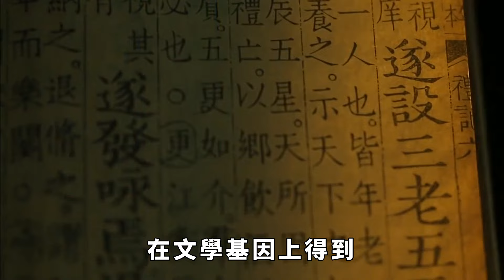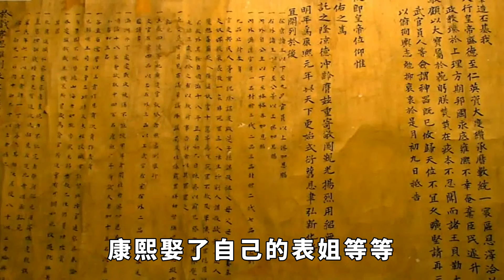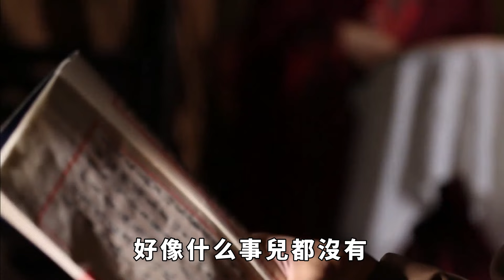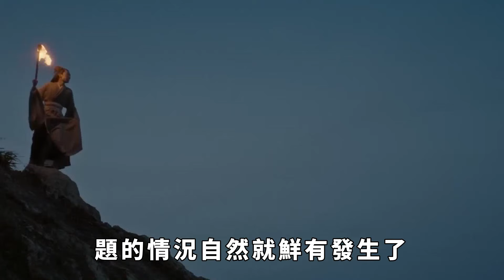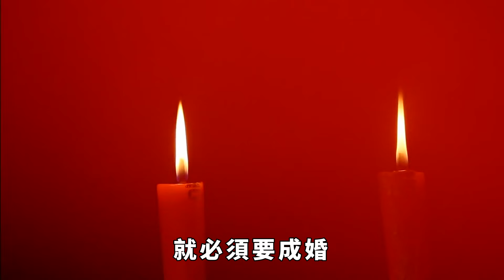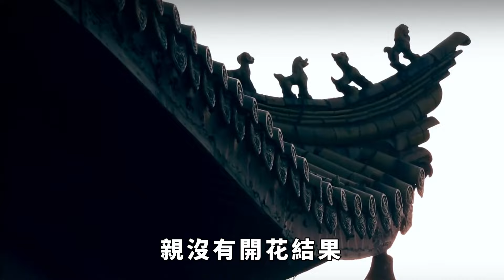古代流行表哥娶表妹，為什麽卻很少生出畸形兒？原因其實很簡單【本宮扒歷史】歷史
王獻之作為王羲之的第七個兒子，在文學基因上得到了近乎完美的傳承。古籍中記載，他文采斐然，相貌英俊，乃是一翩翩男子。放到現在，高低可以出道的程度。
王獻之的妻子是宗族的表姐郗道茂，也就是王獻之舅舅家的女兒。兩人恩愛多年，共經患難，但是卻被新安公主司馬道福橫插一腿，逼迫王獻之和郗道茂離婚，讓王獻之當駙馬。
王獻之哪怕采用自殘的方式，也沒能阻止自己最終成為駙馬的「悲劇」。雖然這個愛情故事聽著悲慘，但是王獻之和自己的表姐郗道茂結婚，放到如今，那不就是近親結婚嘛？這還是古代宗族的常規操作，他們難道就不怕宗族中出現畸形兒嘛？